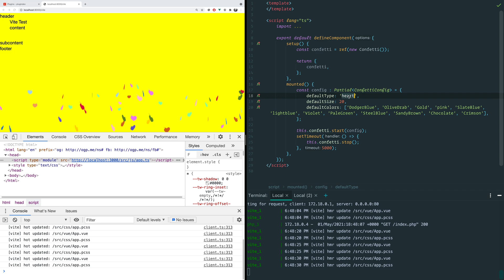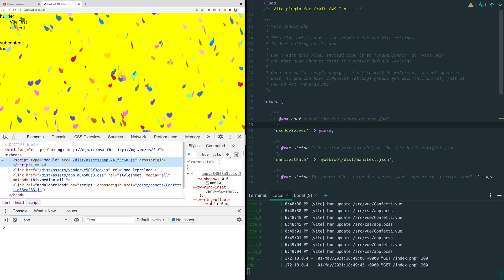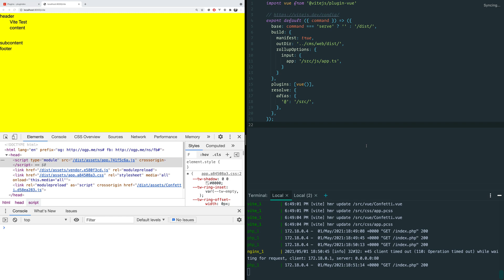Using Vite.js with Craft CMS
In this video you'll learn what Vite.js is, and how you can use it with Craft CMS with Hot Module Replacement (HMR) and optimized code-split production builds.